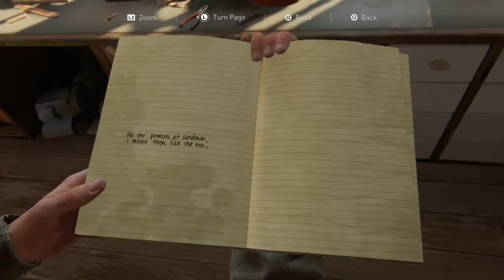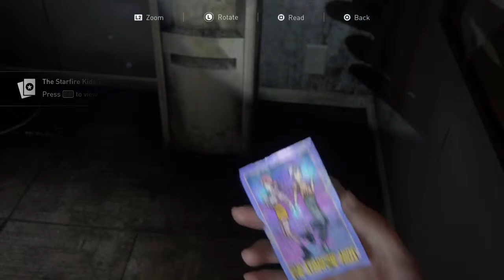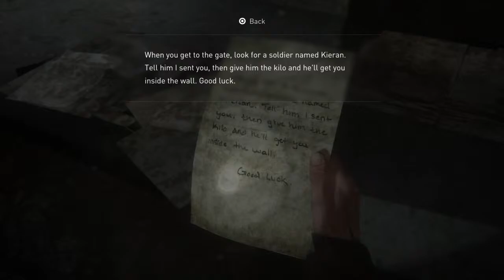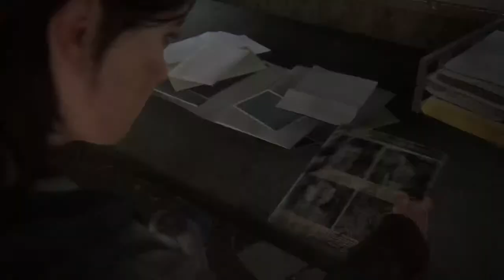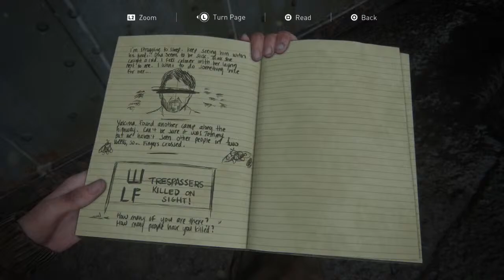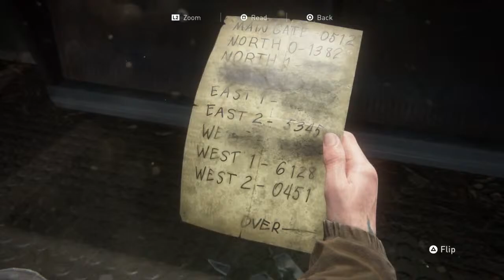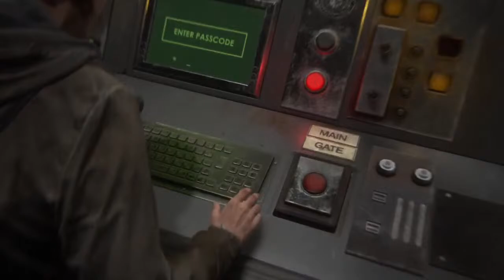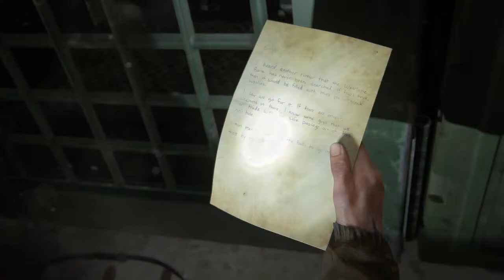Painting With The Prince: Fine oil painting